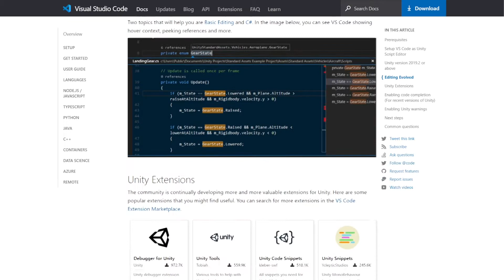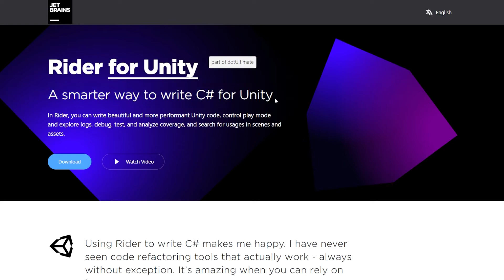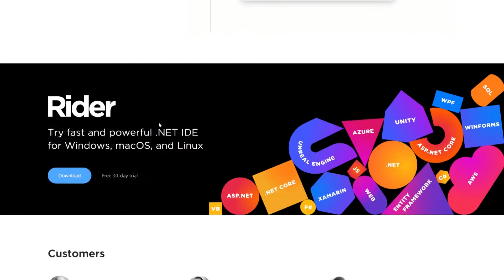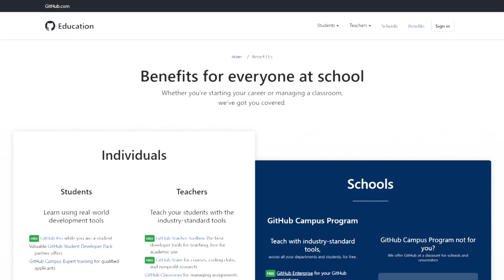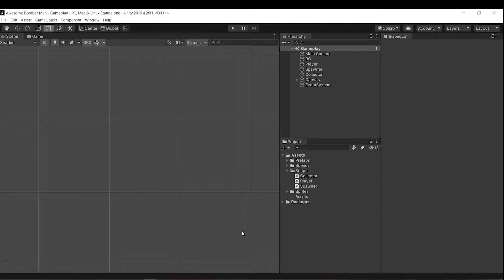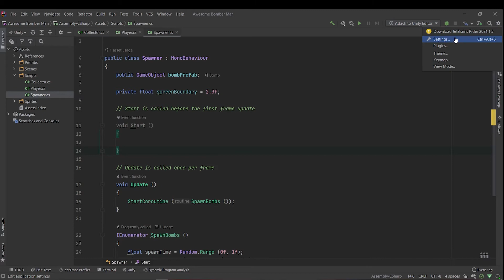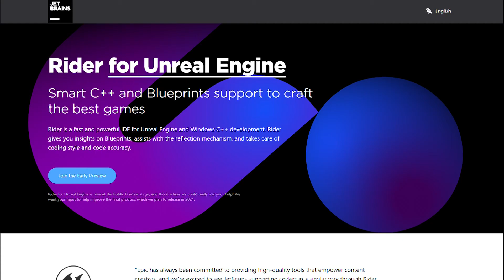Rider Pt 1: Rider vs Visual Studio | Rider for Unity | HKLabs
I talk about the differences between Visual Studio and Rider and how to get Rider working for the Unity game engine. Rider is a .net and C# focused IDE created and distributed by JetBrains. Just like any other JetBrains IDE, Rider is packed with useful features. It has multiple advantages over Visual Studio, especially if you're using it for Unity development. Watch the video to learn how to get it for free, change the default IDE in Unity, start using it and then enable a few useful features in the settings.

Links:
Visual Studio for Unity:

Chapters:
00:00 - Intro
00:27 - VS Mini Review
00:39 - VS Code for Unity
01:17 - Rider Advantages
01:50 - VS vs Rider
02:14 - How to get Rider?
02:50 - GitHub for Students
03:11 - Installing Rider
03:40 - Keymaps in Rider
03:53 - Enable Rider in Unity
04:30 - Enable these Features
05:05 - Other ways of getting Rider
05:27 - Rider for Unreal
05:45 - Outro